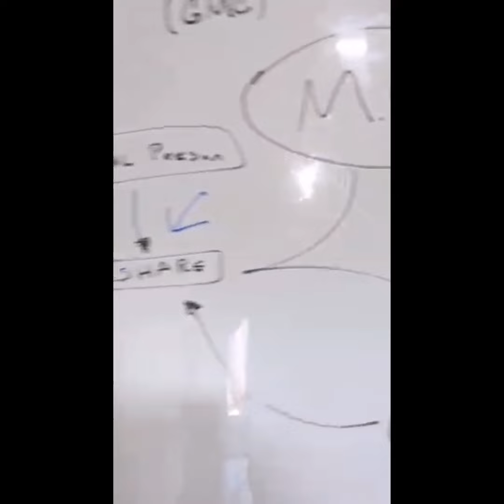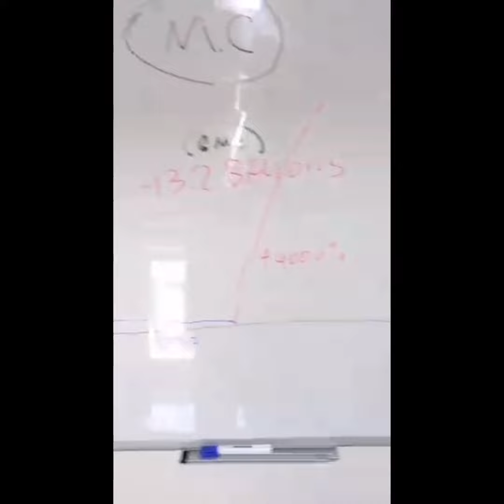SHORT SQUEEZE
Es un estrangulamiento del mercado, El cual  se denomina «estrangulamiento de posiciones cortas», short squeeze.

Un short squeeze afecta a los inversores en corto, a los que se «expulsa» efectivamente del mercado a la luz del rápido aumento de los precios.

Info: IG trading